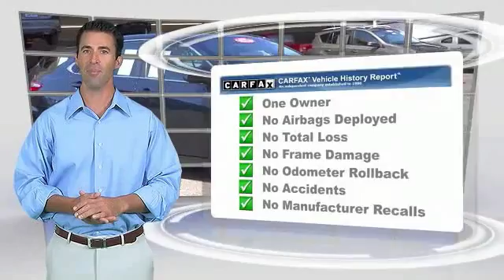2016 Toyota Camry Toyota Of Huntington Beach 270350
2016 Toyota Camry 4DR SDN I4 AUTO XSE

18881 Beach Blvd.

TOYOTA OF HUNTINGTON BEACH PROUDLY SERVING ORANGE COUNTY, HUNTINGTON BEACH, COSTA MESA, GARDEN GROVE, IRVINE, WESTMINSTER, AND SURROUNDING SOUTHERN CALIFORNIA LOCATIONS. THIS BLACK 2016 Toyota CAMRY IS EQUIPPED WITH A Engine: 2.5L I-4 DOHC SMPI, AUTOMATIC TRANSMISSION, AND RECEIVES AN ESTIMATED 25 City/35 Hwy MPG. OR VISIT US AT 18881 BEACH BLVD HUNTINGTON BEACH, CA 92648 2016 Toyota CAMRY 4DR SDN I4 AUTO XSE Stock #: 270350 | VIN: 4T1BF1FK4GU225879 | 2016 Toyota Camry 4dr Sdn I4 Auto XSE Toyota of Huntington Beach